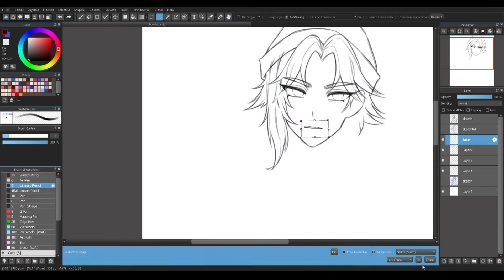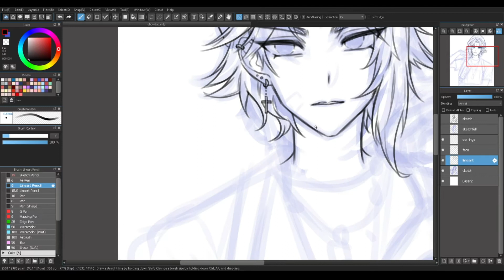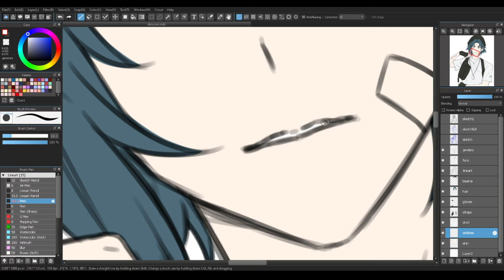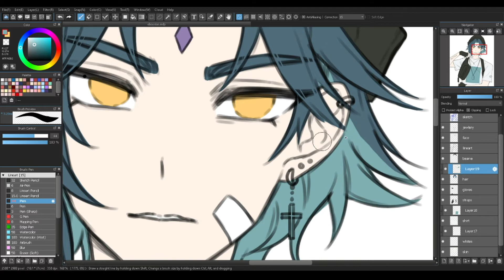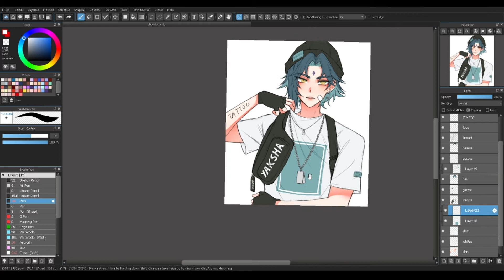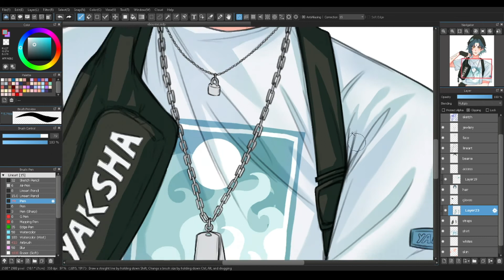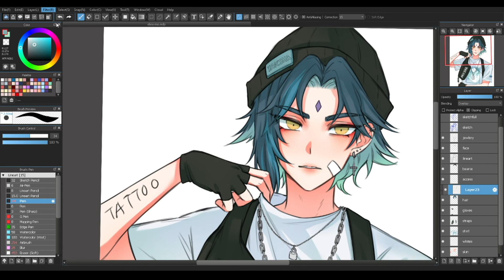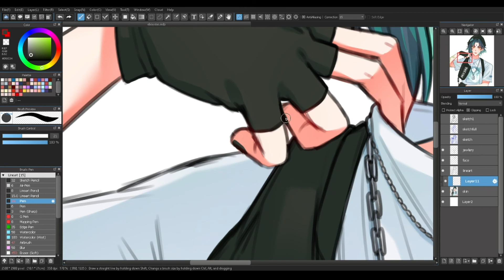E-Boy Xiao | Genshin Impact SPEEDPAINT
I cut out some parts because I don't want the video to be too long. Hopefully it won't ruin the experience '0'/